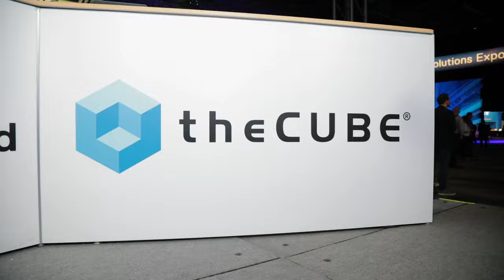theCUBE live coverage of Dell Tech World 2024 | Official Trailer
Join theCUBE for live coverage at Dell Technologies World 2024 in Las Vegas, Nevada. TheCUBE will feature on-site reporting and interviews with industry experts, practitioners, analysts and investors, discussing the developments driving AI adoption in the enterprise.

Find out more about theCUBE’s coverage of Dell Tech World 2024

Discover how Dell is making AI a reality through advancements in its hyperconverged efforts, aligning with hyperscalers, chip makers and other ecosystem members. Join theCUBE Research analysts as they sit down with top industry executives, partners and customers to provide in-depth insights and the inside story of Dell's AI positioning.

Read up on what to watch for at Dell Tech World 2024